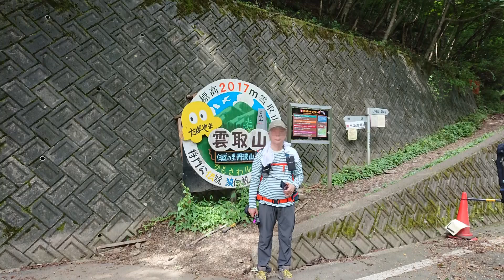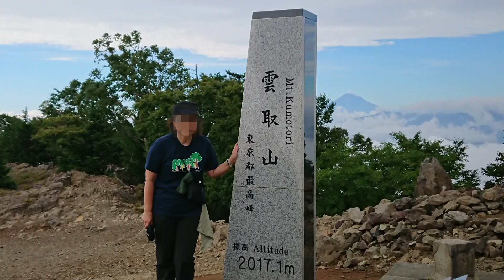2019年9月2日 雲取山テント泊登山時の持ち物紹介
2019年9月2日に札幌から飛行機で、雲取山にULドームシェルター2で1泊登山にいった時の持ち物紹介です。